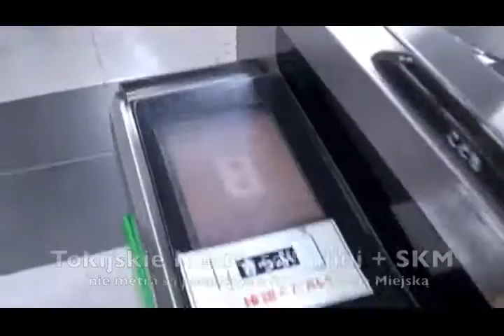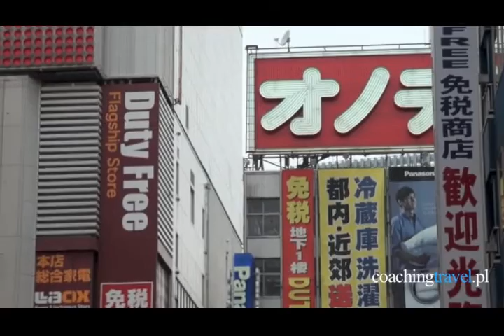JAPONIA 01 - Tokio - Metro // Japan – Tokyo – railway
Metro w Tokio przewozi dziennie ponad 8 milionów ludzi. To sporo licząc że w Tokio mieszka około 10 milinów mieszkańców.
Sieć metra tokijskiego składa się z 13 nastu lini ale to nie wszystko, ponieważ sieć metra jest połączona z tak zwaną SKMką czyli szybką koleją miejską, to Razem daje trasy kolejek w aglomeracji tokijskie o długości ponad 800 km.
Wszystko to jest wynikiem wielkości aglomeracji tokijskiej która składa się z 23 dzielnic które tworzą miasto Tokio z liczą 10 milionów mieszkańców.